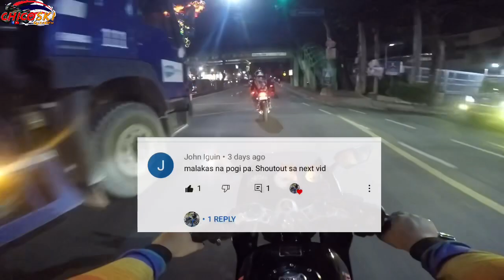All Stock KR150 | Fastest PH all stock 150cc | "The Boss" June Paular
Salamat po ng Marami Boss June sa oras alam ko sobra tlga busy ng sked mo. Short notice pero maraming nakapunta na KR. Nagkaron pa ng onteng kulitan. Love you all.